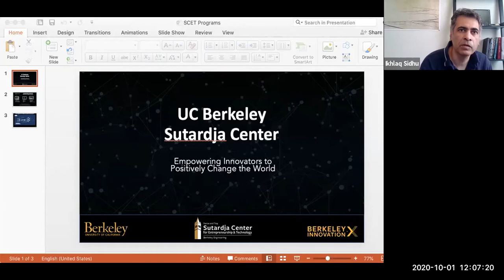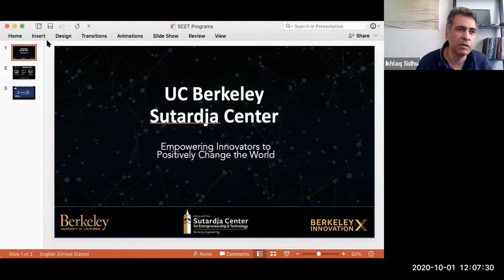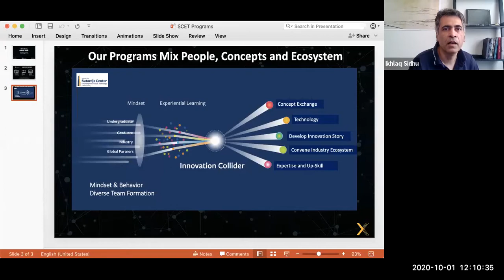Innovation-X Roundtable: The Future of Work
Abstract: The COVID-19 pandemic has substantially changed the human workforce. Large multinational corporations have re-organized into mostly remote workforces essentially overnight. Small businesses and retail are having to re-organize to protect consumer and worker safety.

Will work-from-home continue to be the standard after the global pandemic ends? According to a July article from the Wall Street Journal, 86% of founders do not plan to return to pre-COVID-19 work-from-home policies. While working from home has benefits such as being more productive for workers and firms, better for the environment, time-saving on commute, and cheaper for companies to maintain facilities, it also presents challenges for workers such as lack of social interaction, longer hours, and issues with managing family and work life which are now more intricately connected.

Companies now have to consider the safety of their employees even more than they have in the past, and use technology to help workers collaborate. How can companies use the latest technologies to help the new workforce thrive? Low touch and voice enabled tech, autonomous cleaning solutions, spatial intelligence and people counting sensors, remote collaboration tools, mobile accessible communication & HR tools, touchless entry, cybersecurity & at home network security, and smart buildings may provide part of the solution for companies. Meanwhile, how can technology help companies understand how to make their employees happy, so that they can be most productive in reaching their potential?

The goal of the Innovation-X Roundtable series is to help industry adapt at this critical time. How can companies innovate to create the biggest impact for industry and society now and in the future? From these initial discussions, will emerge Discovery Projects, where we will leverage the resources of UC Berkeley faculty and students to create innovative solutions with Network members that guide the future of industry.